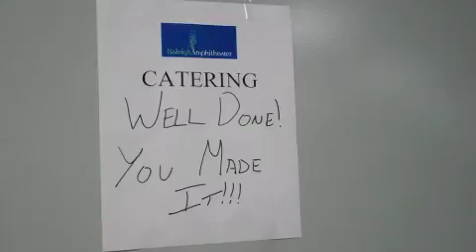CAKE Road Journal: Raleigh, NC 4-15-12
Raleigh NC 4-15-12